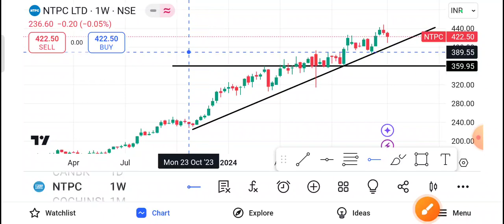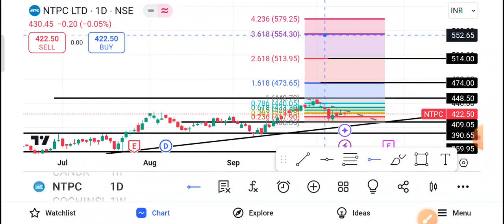Ntpc Share Latest News 🔴 Ntpc Share News Today 🔴 Ntpc Share Price Today | Ntpc Share Target